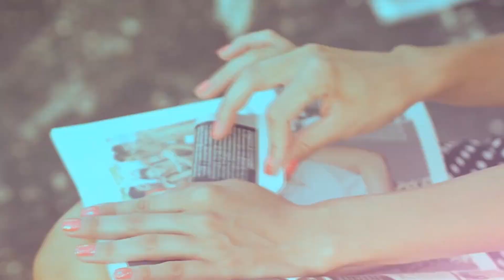Mario Joy Down On Me